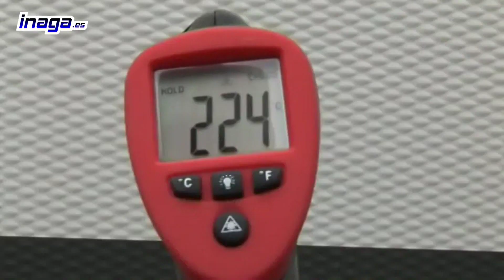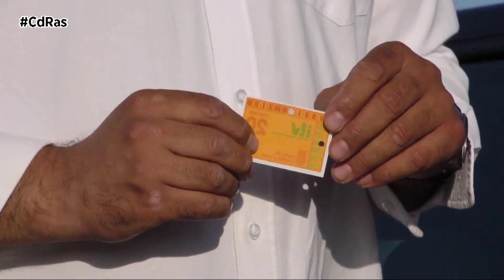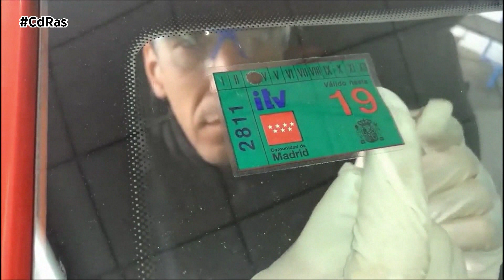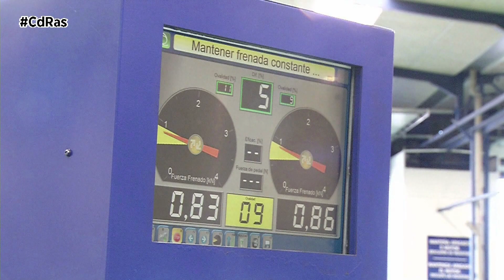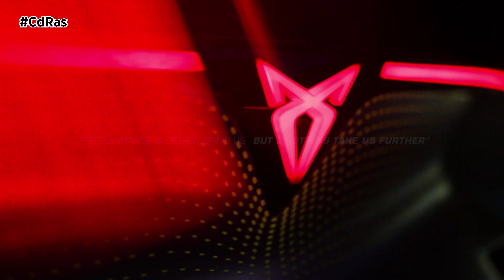CAMBIO DE RASANTE 02-03-2023 - B